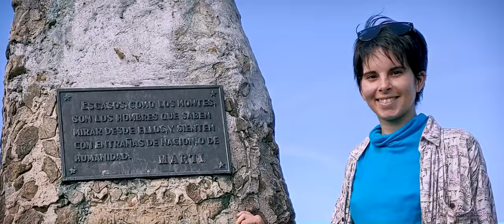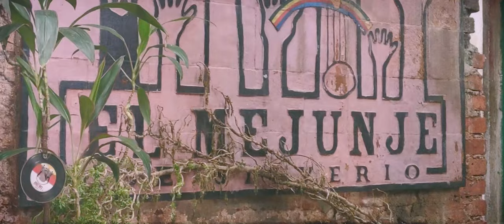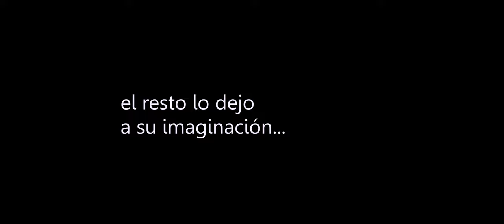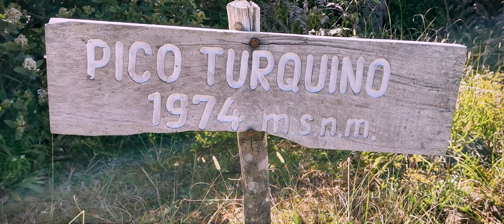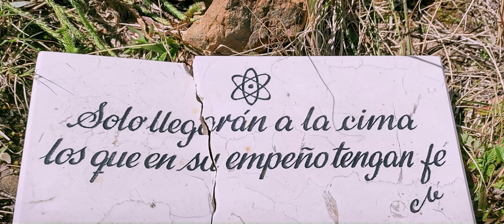CÓMO LLEGUÉ al PICO TURQUINO / El pico más alto de CUBA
Descubre cómo fue mi experiencia subiendo el Pico más alto de Cuba.

Capítulos:

00:00 Prólogo
00:30 Presentación del Viaje
02:20 Inicio de la historia
03:45 Viaje por las provincias
05:33 Llegada a Santo Domingo
08:14 Llegada al Alto del Naranjo
14:20 Llegada a la Aguada de Joaquín
16:26 Llegada al Pico Turquino

Se filmó con: Celular Motorola 5g one ace

Música empleada: Descargada de internet libre de derechos

Editado en: Adobe Premier 2021